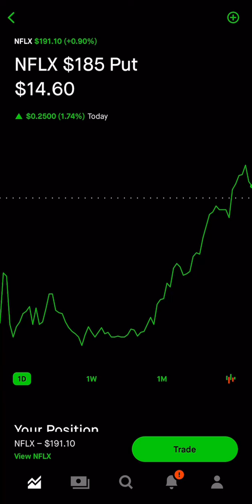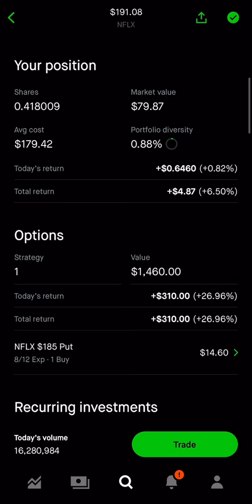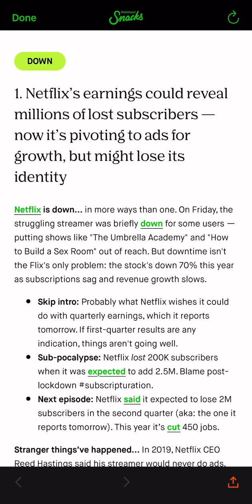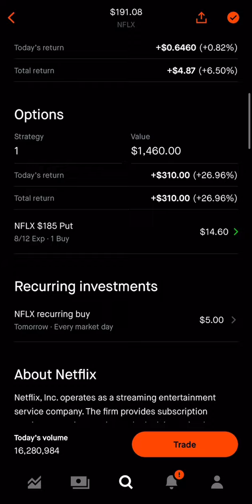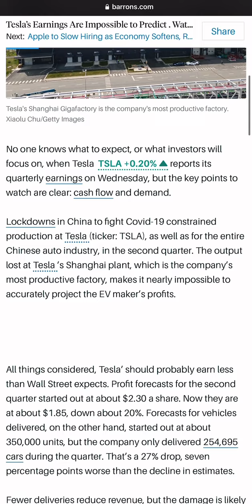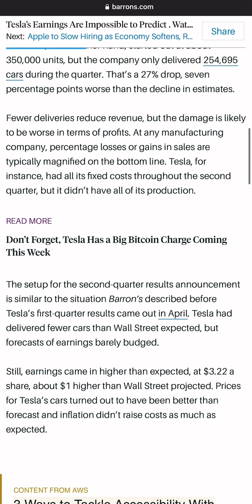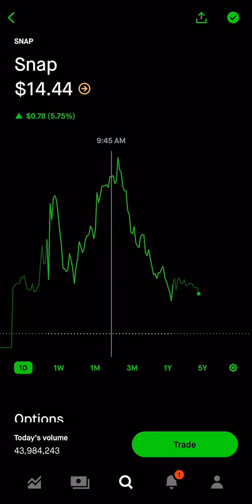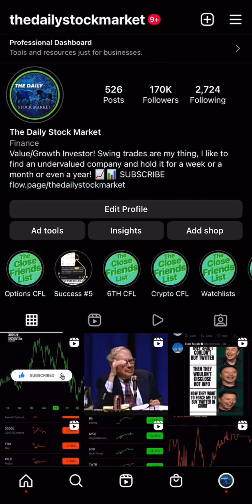3 Stocks Reporting Earnings This Week! Buy Now!? (Put Options?)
3 Stocks Reporting Earnings This Week! Buy Now!? (Put Options?)

How to set yourself up for success this
week 🙌📈

✅ Pick a handful of stocks to focus
on.
✅ Chart their key levels and support &
resistance trends.
✅ Plan where you will enter and exit
your trades. Analyze the risk vs reward and set stop losses.
✅ Don't get greedy. Lock in profits more often, 20%-30% is a good target.
✅ Don't get FOMO. If you miss a trade, be
patient and wait for another opportunity.
✅ Be aware of your emotions. If you're
scared in a trade, you are probably using too
much size.
✅Take a break after a loss if you're feeling
frustrated.